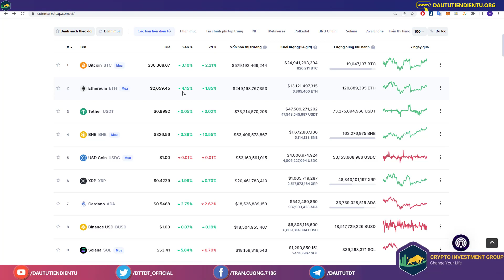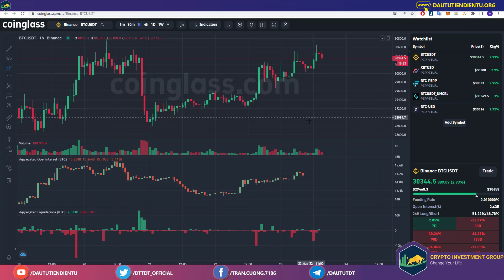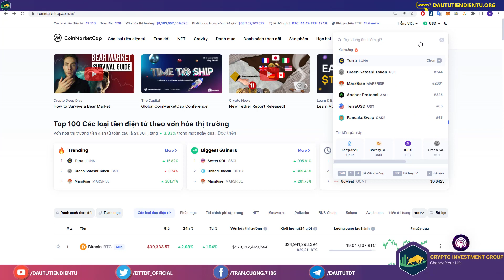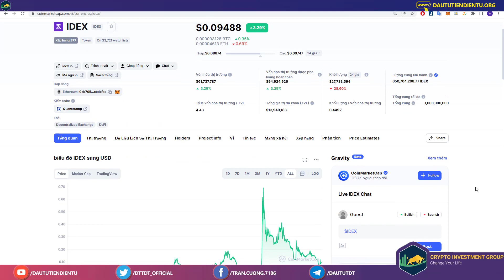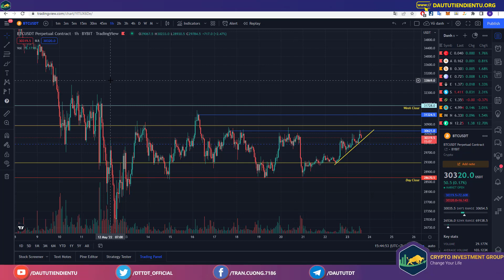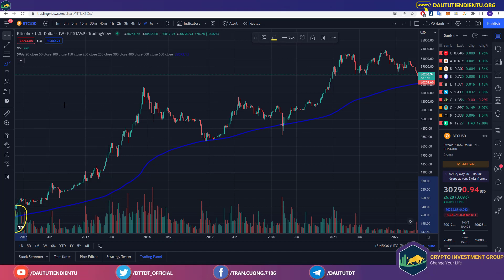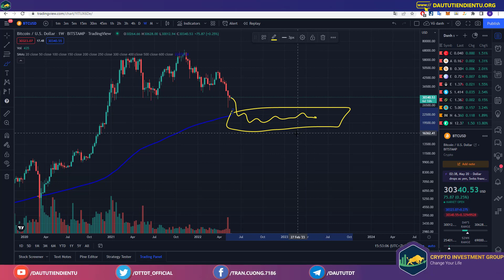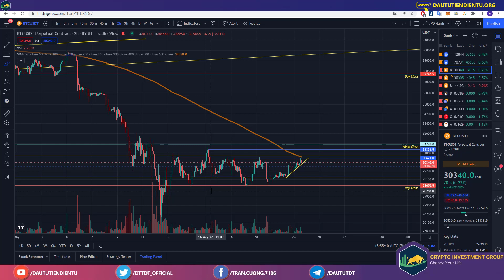Bitcoin Holder Đang Làm Gì - Đã Đến Lúc Uptrend?